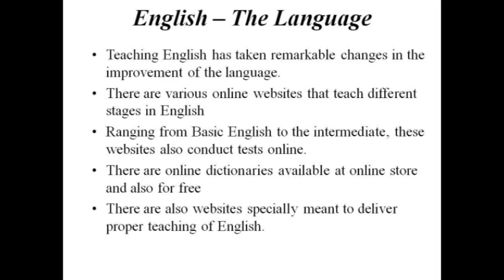English - The Food for Language: English Homework Help by Classof1.com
for customized academic help in English

English - The Food for Language:

For more than centuries, English has been the medium of language; it has become the most common language spoken across the globe.  More than forty countries have adopted English as their official language, while few countries learn it as a foreign language. There are almost 375 million native speakers, out of which most of them belong to United States, United Kingdom and Australia.